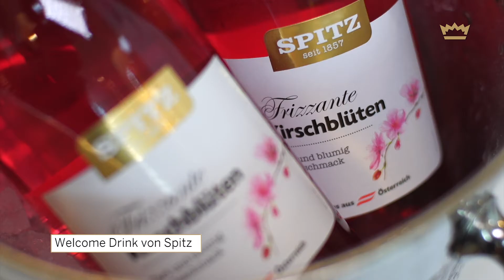Miss Austria Akademie 2017- On Tour